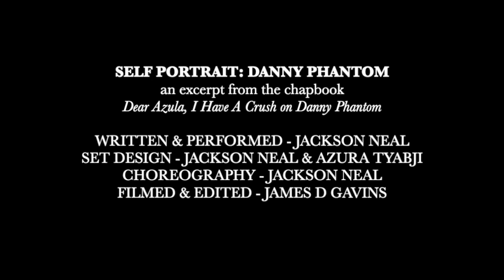Jackson Neal - Self Portrait: Danny Phantom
Get Jackson's book DEAR AZULA, I HAVE A CRUSH ON DANNY PHANTOM (co-written by Azura Tyabji)
Jackson Neal, performing "Self Portrait: Danny Phantom"